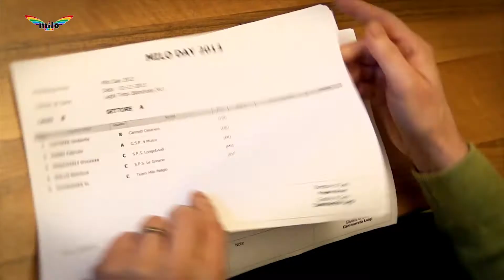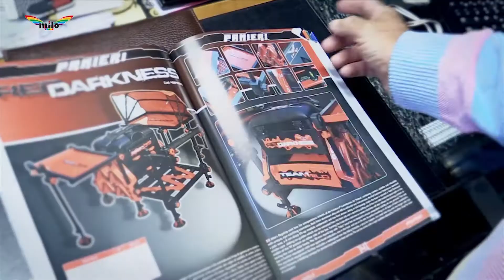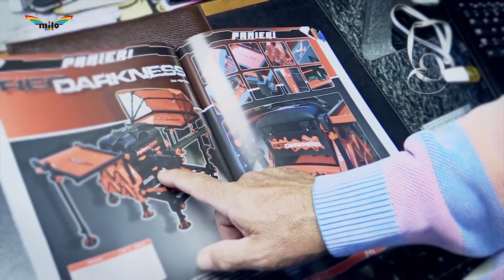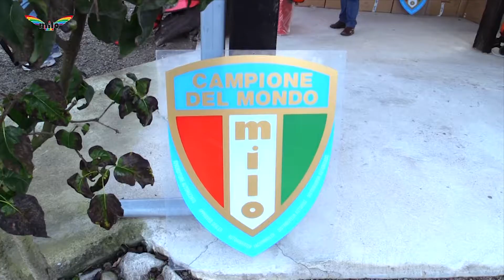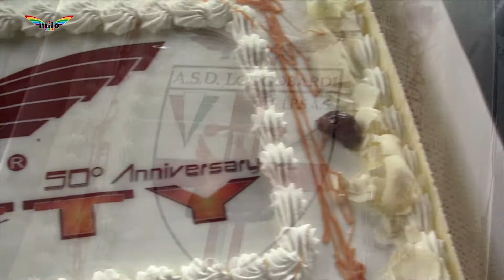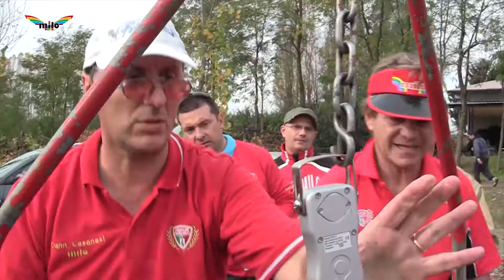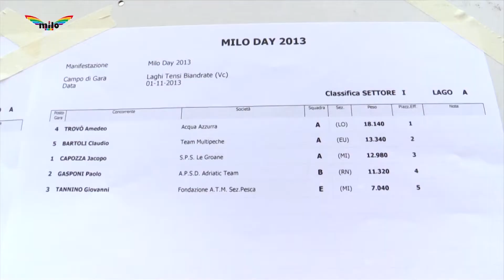Italian Fishing TV - Milo - Milo Day 2013